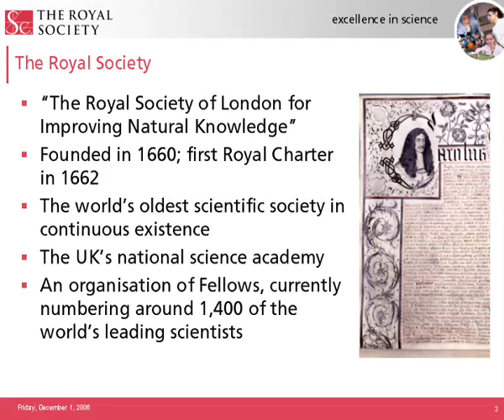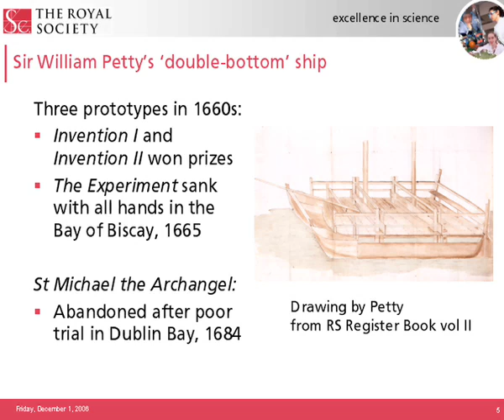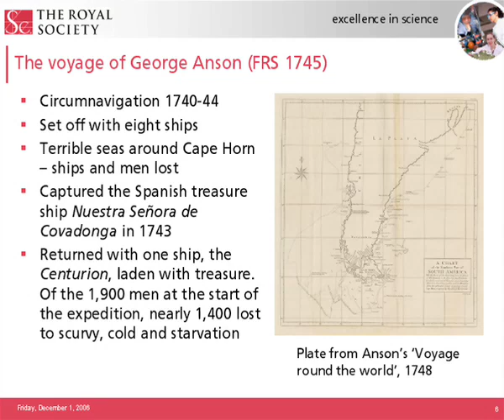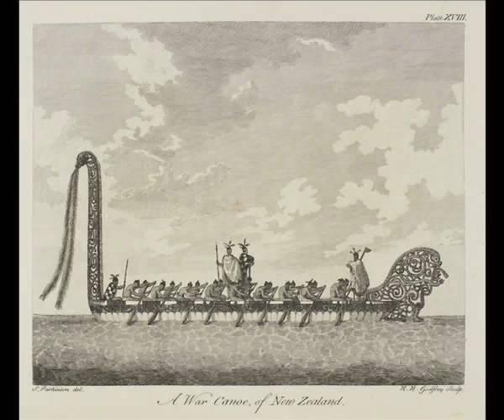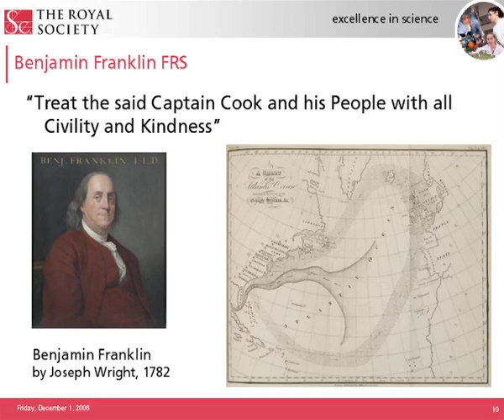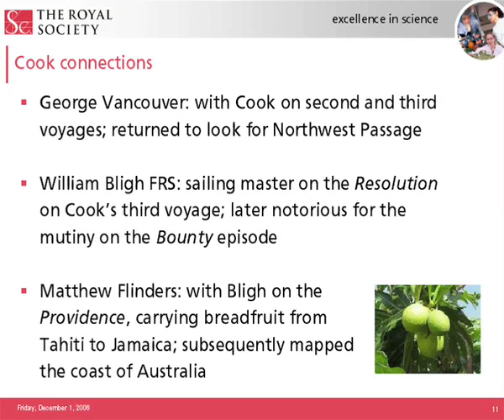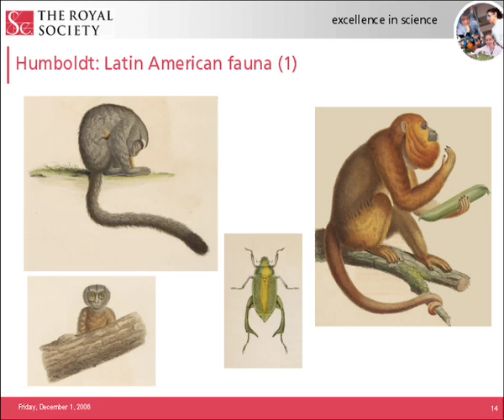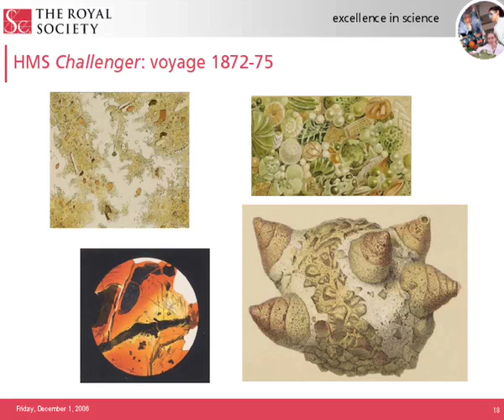Into the blue: voyages of discovery 1700-1850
Rupert Baker, Royal Society Library
Filmed at The Royal Society, London on Fri 10 Nov 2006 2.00pm - 3.00pm